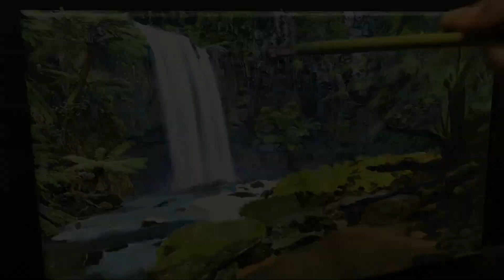Painting Beautiful WaterFall With Acrylic paint | Time-lapes | #59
Learn how to paint this landscape Painting, using acrylics.

Materials:
Canvas size: 86x56 cm on stretched canvas

Titanium white
Black
Ultramarine Blue
Primary Red
Cadmium Yellow Medium
Deep Green
Brown